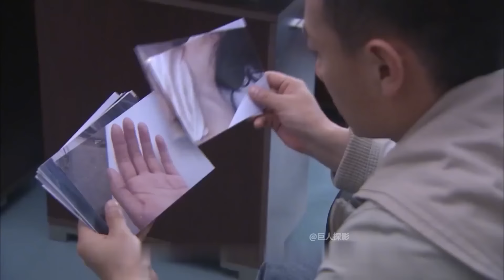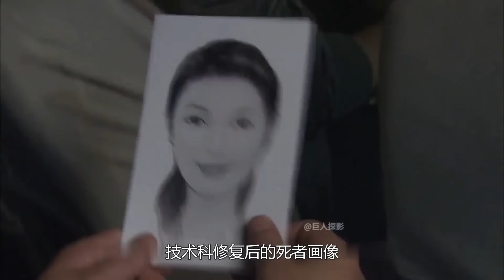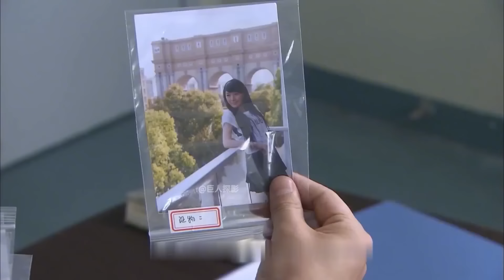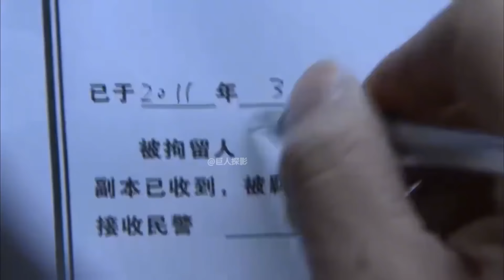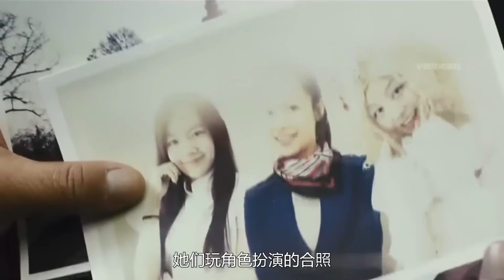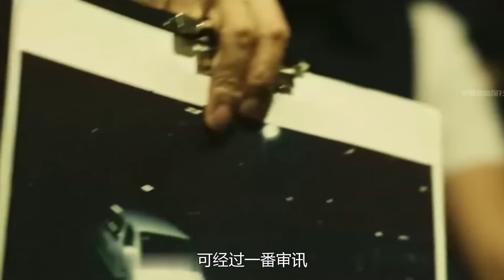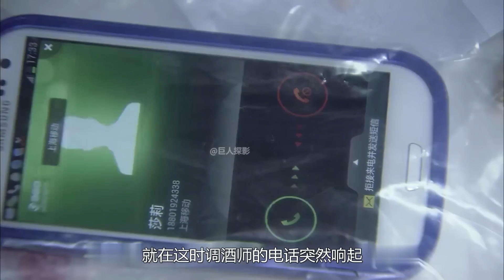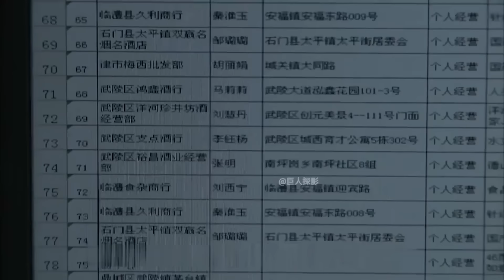美女身穿睡衣惨死浴缸中，警方毫无头绪，农民工揪出真凶，悬疑片